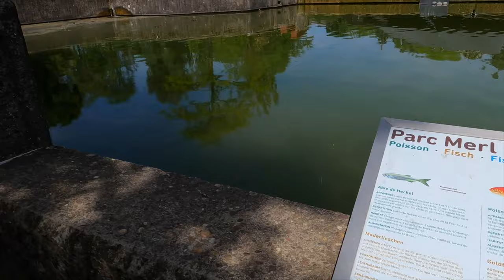Merl Park in Luxembourg | Parc de Merl Belair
We'll see in this video,  Despite its name, the park is not located in the quarter of Merl, but in Hollerich. When it comes to parks, this place has everything you would want. From lakes to a restaurant. Playgrounds and more. the problem is, it’s all average at best. Basketball courts are Michael Jordan’s worst nightmare. Whoever designed them couldn’t possibly have ever seen a real court. Governments should ban them for life from ever participating in basketball construction projects. The food in the restaurant was average. I had fish and chips which seemed like it was stored in a freezer for a really like time. Definitely not hand battered, but rather machine stamped. The ponds look nasty. The ducks seem happy, but I fear my human hand coming in contact. The playground equipment is okay. Probably one of the better aspects.

About: Traveling Rocks is a YouTube Channel, where you will find Travel videos:)

luxembourg
luxembourg city
luxembourg travel
luxembourg attractions
luxembourg country
things to do in luxembourg
luxemburg
luxembourg documentary
visit luxembourg
luxembourg 4k
luxembourg culture
luxembourg city tour
luxembourg travel guide
what to do in luxembourg city
life in luxembourg
luxembourg city attractions
luxembourg day trip
things to do in luxembourg city
luxembourg vacation
why is luxembourg so rich
is luxembourg expensive